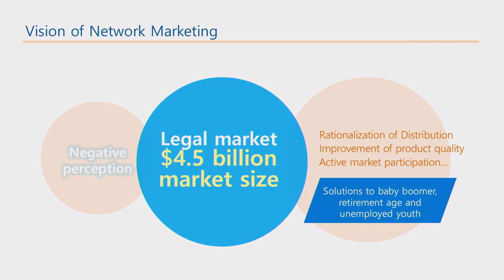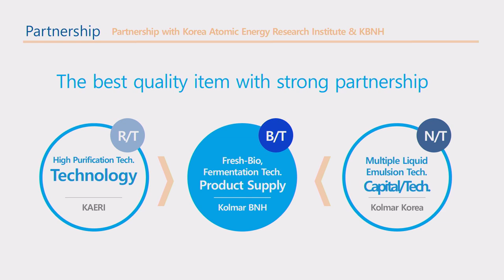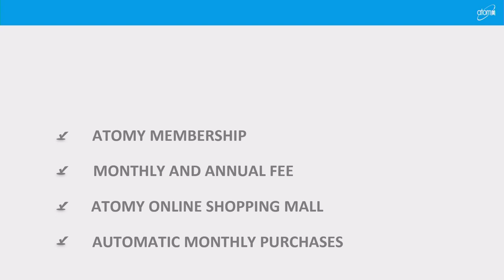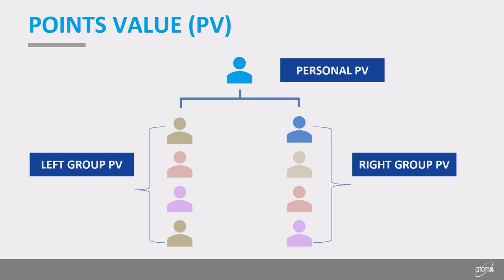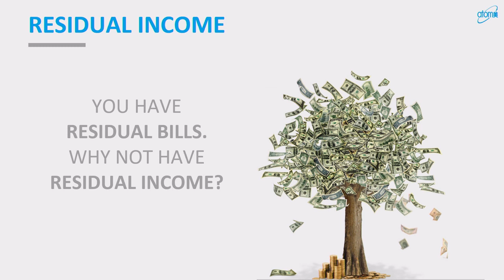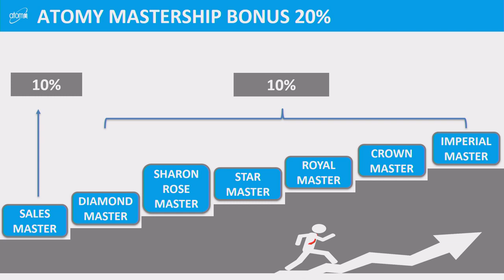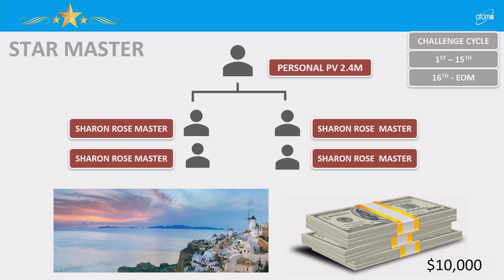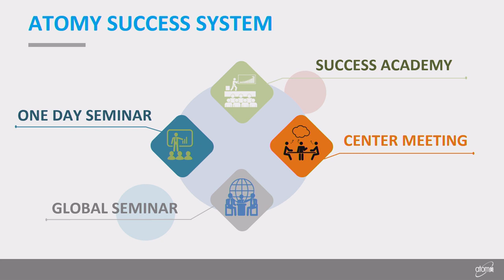Marketing Introduction in US Success Academy - Eydie Forte DM - English